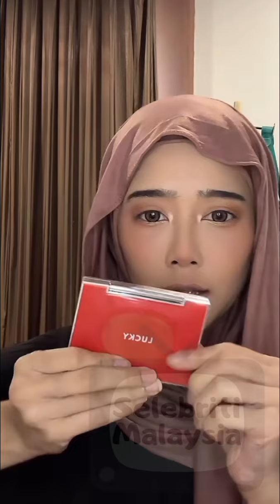Fatin Afeefa || Borak-Borak Tutorial Make Up